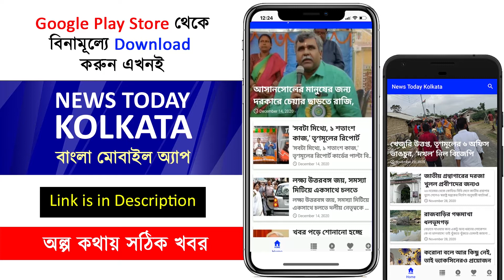জনগনের ইচ্ছাই তাঁর কাছে শেষ কথা - অমিত শাহ - amit shah speech